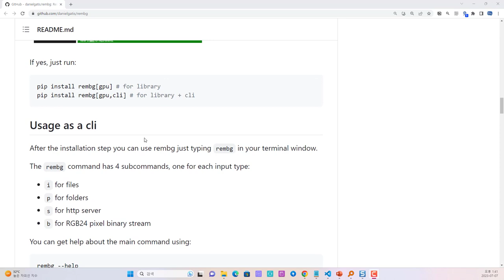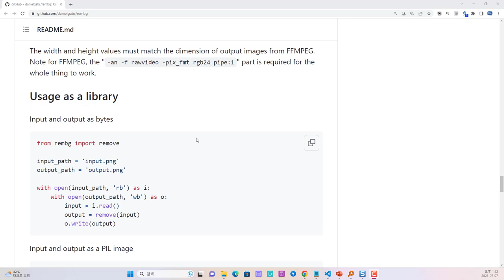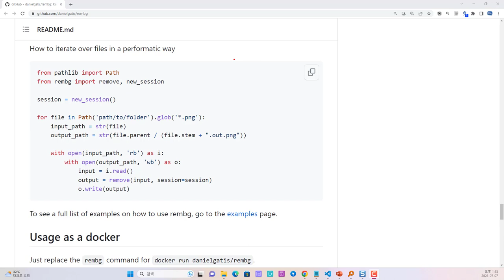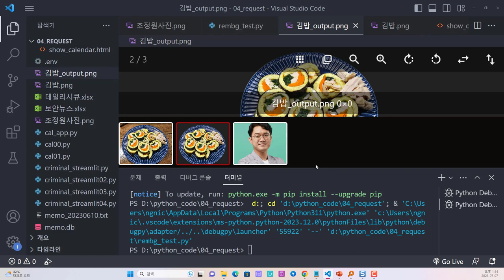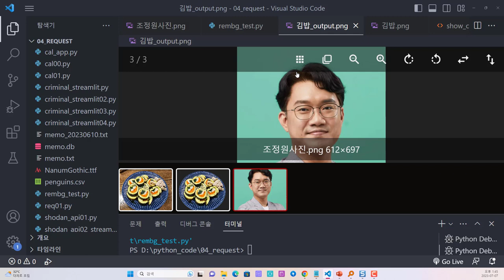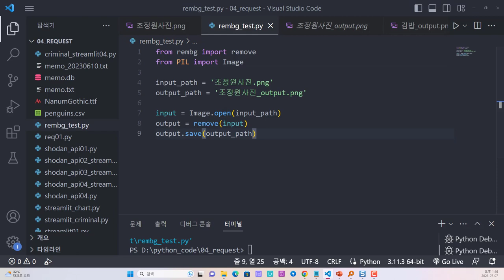파이썬 rembg 라이브러리를 이용하여 백그라운드를 자동으로 제거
보안프로젝트에서 ) 제공하는 IT 강의입니다. 강의 주제는 "파이썬 rembg 라이브러리를 이용하여 백그라운드를 자동으로 제거 python rembg " 입니다.

파이썬을 이용하여 백그라운드를 제거하는 자동화를 만들고 싶다면, 파이썬 라이브러리 rembg를 활용하여 빠르고 정확하게 만들어낼 수 있어요.